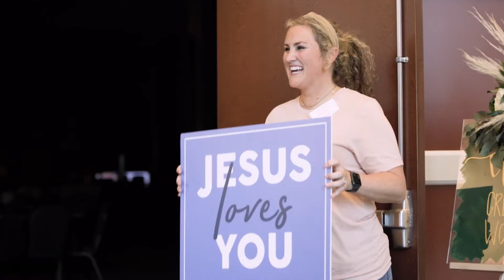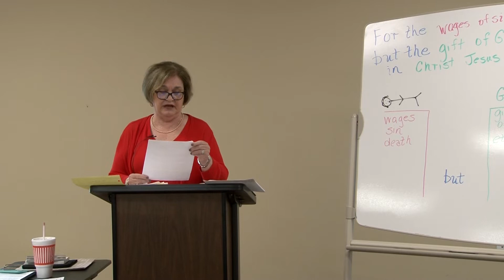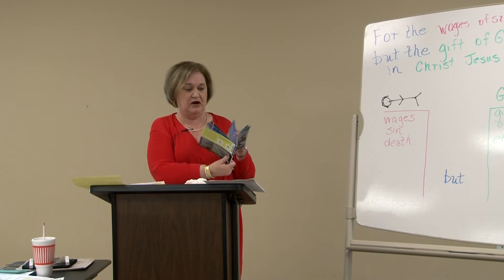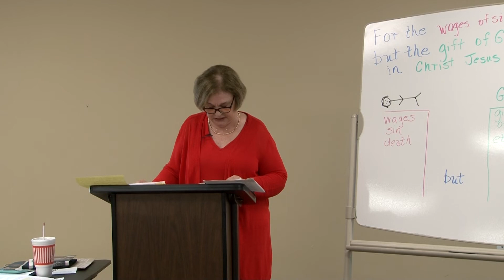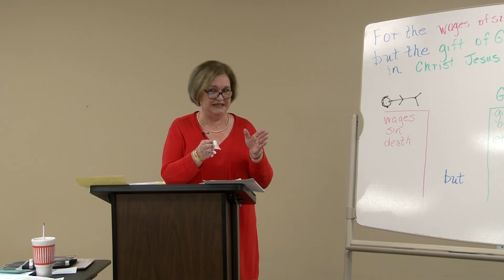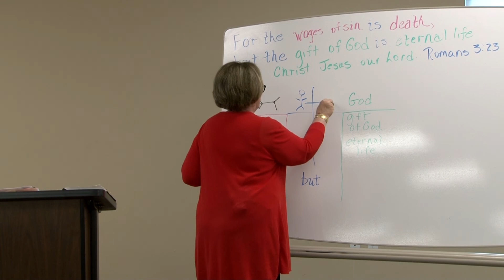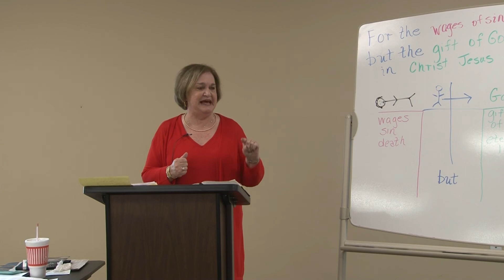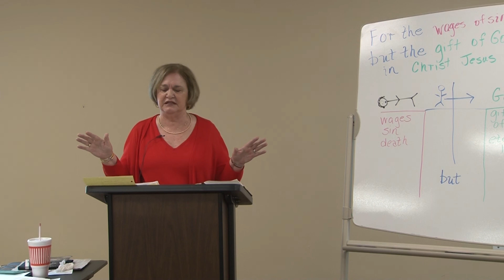Romans Session 8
Live with Clarity, Teacher: Carye Gillen